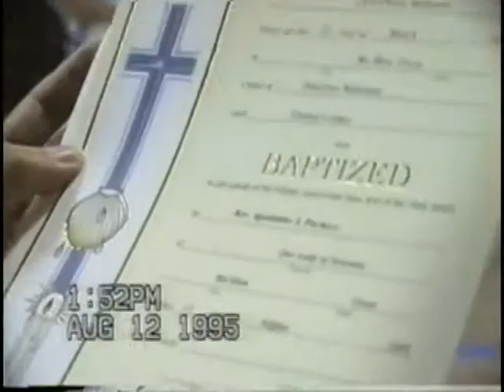The Beautiful Heart Show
Featured here is the Sacrament of Baptism for Cyril David C. Millendez (Part2). This is an educational video presentation of the Beautiful Heart Foundation, Inc. and Ang Batang Musmos Movement